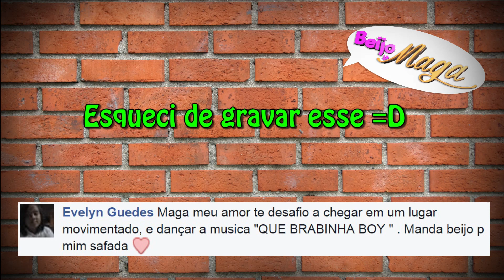Desafie a Maga #05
Eita que fiz mais um desafie a maga que vocês tanto amam! Dessa vez fiz ainda maior do que os outros pra ver se vocês param de me peiticar pra passar vergonha em público por mais tempo! kkkkk Se gostar não esquece de dar aquela compartilhada gostosa la no face! BEIJO DA MAGA CAGADA